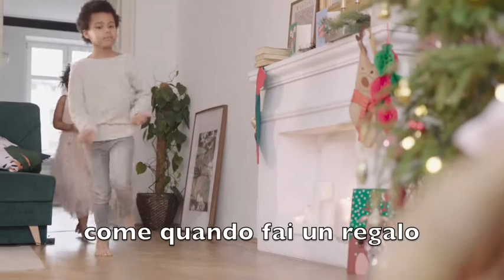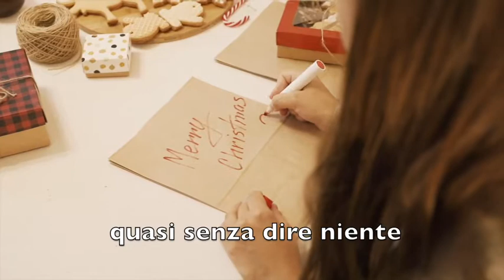Una luce da guardare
Un video per fare gli auguri a tutti, a tutte, in questo Natale strano, inatteso, sospeso.
Un tempo che ci fa stare distanti in nome di un bene più grande. E che avrà un senso se potremo sentirci ancora insieme.

Auguri dalla redazione di Heraldo.

Le immagini sono tratte da Pexels nel rispetto della sua licenza